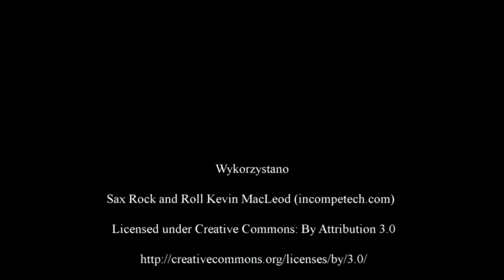Kopaczka do wczesnych ziemniaków Krukowiak PYRUS II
PYRUS II przystosowany do kopania wczesnych odmian ziemniaków przy bardzo niskim wskaźniku uszkodzeń bulw, może być również przystosowana do kopania wszelkiego rodzaju warzyw korzeniowych (m. in. marchew, pietruszka, czerwony buraczek). Zastosowanie tej maszyny eliminuje ręczne zbieranie ziemniaków z ziemi w bardzo niewygodnej i uciążliwej pozycji.
Służy do zbioru ziemniaków na glebach lekkich i średniozwięzłych o zakamienieniu do 5t/ha, w terenie o pochyleniu 5º, na plantacjach o szerokości międzyrzedzi od 62,5 do 75 cm. Maszyna ta zaopatrzona w stół przebierczy jest maszyną jednorzędową, przyczepianą, wyposażoną w pomosty obsługi, napędzaną od WOM i zasilaną z hydrauliki ciągnika współpracujacego. Kopaczka poza zespołem kopiącym (rama, wyorywacz, zestaw przenośników) posiada dodatkowy pomost i stół przebierczy z workownicami. Wyorywacz maszyn posiada płytkowy lemiesz, któty podcina redlinę i przekazuje ją na odsiewacz prznośnikowy, na którym jest kruszona i odsiewana ziemia. Intensywność wstrząsania w zależności od warunków glebowych, dokonuje się przez wychylenie ramienia wstrząsacza. Następnie ziemniaki oraz kamienie i bryły, które nie zostały odsiane na prznośniku odsiewającym są kierowane na stół przebierczy, z którego są ręcznie wybierane przez obsługę (5-7 osób) i kierowane na boczne przenośniki. Stąd ziemniaki prznoszone są do workownic i załadowywane do worków lub skrzynek, a z przenośnika środkowego poprzez zsyp spadają na ziemię pozostalości w postaci kamieni, brył i zanieczyszczeń. Na czas wymiany worków lub skrzynek obsługa zatrzynuje prznośniki boczne wyłączając ich napęd.
WYPOSAŻENIE DODATKOWE
  - Oś skrętna
  - Siłownik skrętu do zaczepu z rozdzielaczem